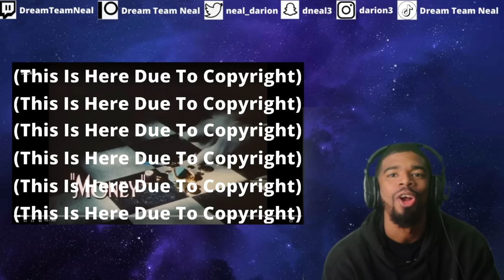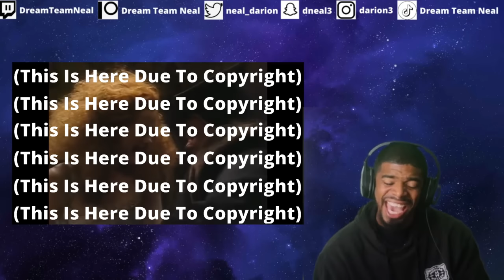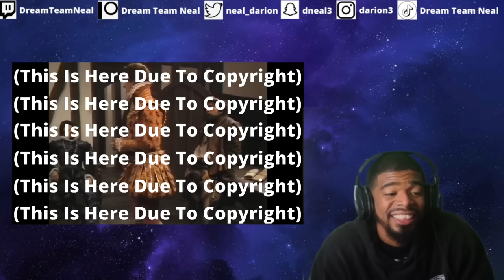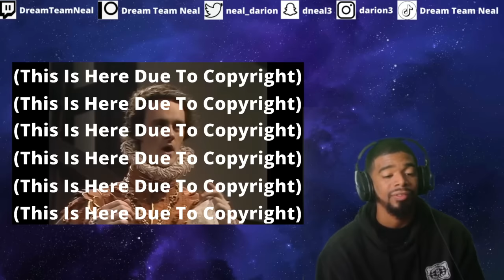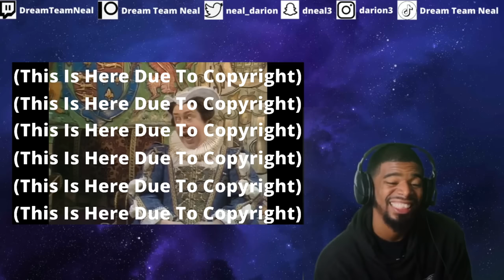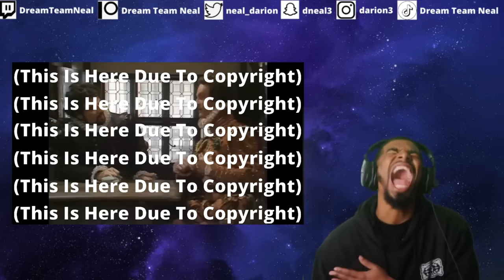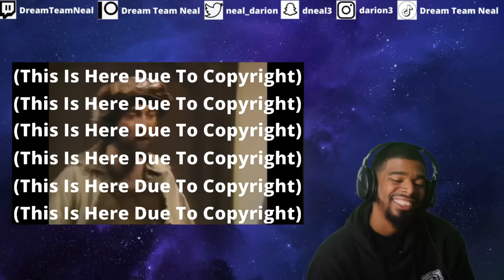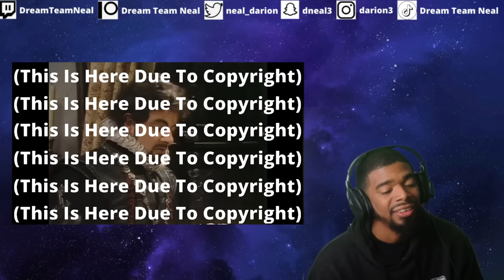AMERICAN REACTS TO Blackadder S2 E4 - Money